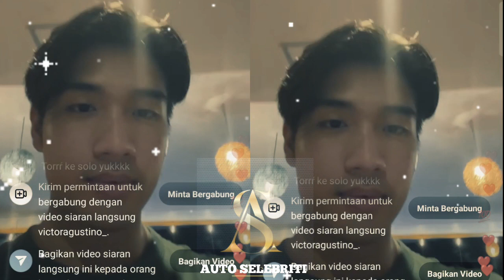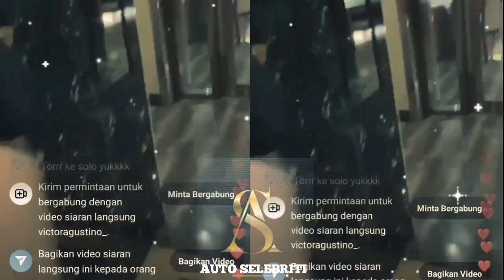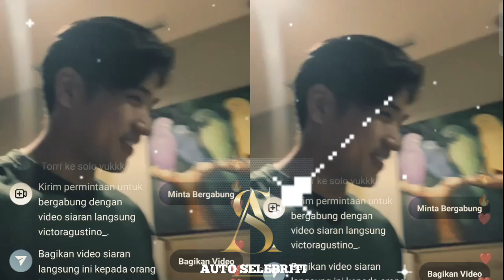🔴Full live - Victor agustino di serbu ibu-ibu di restoran dan didoakan berjodoh dengan ayu tingting.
ayu ting ting dan victor agustino di lapor pak,
ramalan ayu ting ting dan victor agustino,
vlog ayu ting ting dan victor agustino,
kabar terbaru ayu ting ting dan victor agustino,
acara ayu ting ting dan victor,
acara brownis ayu ting ting dan victor,
ayu ting ting dan victor di acara lapor pak,
acara lapor pak ayu ting ting dan victor,
ayu ting ting dan victor masak bareng,
berita ayu ting ting dan victor,
bts ayu ting ting dan victor,
berita terbaru ayu ting ting dan victor,
pertemuan pertama ayu ting ting dan victor di brownis,
behind the scene ayu ting ting dan victor,
ayu ting ting dan chef victor,
ayu ting ting dan victor master chef,
ayu ting ting dan victor masak,
ayu ting-ting dan victor mci,
kedekatan ayu ting ting dan victor,
konten ayu ting ting dan victor,
foto ayu ting ting dan victor,
gosip ayu ting ting dan victor,
hubungan ayu ting ting dan victor,
hubungan ayu ting ting dan victor masterchef,
insert ayu ting ting dan victor,
ayu tingting dan victor jara,
ayu tingting dan victor j andrew high school,
ayu tingting dan victor j andrew,
ayu tingting dan victor jie,
ayu tingting dan victor jeffy,
ayu tingting dan victor jackson,
ayu tingting dan victor jian,
ayu tingting dan victor jiang,
kabar ayu ting ting dan victor terbaru,
kebersamaan ayu ting ting dan victor,
kemesraan ayu ting ting dan victor,
kisah ayu ting ting dan victor,
kabar ayu ting ting dan victor,
ayu ting ting dan victor lapor pak,
momen ayu ting ting dan victor,
mini series ayu ting ting dan victor,
youtube ayu ting ting dan victor masterchef,
ayu tingting dan victor ny,
ayu tingting dan victor newman,
ayu tingting dan victor new york,
ayu tingting dan victor newton,
ayu tingting dan victor ortiz,
ayu tingting dan victor oladipo,
ayu tingting dan victor ocean,
ayu tingting dan victor octopus,
ayu ting ting dan victoria pacaran,
podcast ayu ting ting dan victor,
pertemuan pertama ayu ting ting dan victor,
qiss you tv ayu ting ting dan victor,
ramalan ayu ting ting dan victor,
silet ayu ting ting dan victor,
tiktok ayu ting ting dan victor terbaru,
tiktok ayu ting ting dan victor,
lapor pak trans7 ayu ting ting dan victor
ayu tingting dan sahrul gunawan,
ayu ting ting dan sahrul gunawan sekarang,
ayu ting ting dan sahrul gunawan menikah,
berita ayu ting ting dan sahrul gunawan,
ayu ting ting dan sahrul gunawan agung,
ayu tingting dan sahrul gunawan audiobook,
ayu tingting dan sahrul gunawan asia,
brownis ayu ting ting dan sahrul gunawan,
ayu ting ting dan sahrul gunawan cardiologist,
ayu ting ting dan sahrul gunawan chevron,
ayu tingting dan sahrul gunawan chef,
ayu ting ting dan sahrul gunawan dds,
ayu ting ting dan sahrul gunawan dress price,
ayu tingting dan sahrul gunawan day,
ayu tingting dan sahrul gunawan debate,
ayu tingting dan sahrul gunawan diet,
ayu tingting dan sahrul gunawan episode,
ayu ting ting dan sahrul gunawan family indonesia,
ayu ting ting dan sahrul gunawan family,
ayu ting ting dan sahrul gunawan family forbes,
ayu tingting dan sahrul gunawan full episodes,
ayu tingting dan sahrul gunawan full movie,
ayu tingting dan sahrul gunawan films,
ayu tingting dan sahrul gunawan ghana,
ayu tingting dan sahrul gunawan germany,
ayu ting ting dan sahrul gunawan houston tx,
ayu ting ting dan sahrul gunawan hayward,
ayu ting ting dan sahrul gunawan houston cardiac,
ayu tingting dan sahrul gunawan horse,
ayu tingting dan sahrul gunawan hunt,
ayu tingting dan sahrul gunawan high school,
ayu tingting dan sahrul gunawan ig live,
ayu tingting dan sahrul gunawan ig,
ayu ting ting dan sahrul gunawan jusuf,
ayu ting ting dan sahrul gunawan jusuf family,
ayu tingting dan sahrul gunawan live,
ayu ting ting dan sahrul gunawan online shop,
ayu ting ting dan sahrul gunawan online,
ayu tingting dan sahrul gunawan original,
ayu tingting dan sahrul gunawan official,
ayu tingting dan sahrul gunawan oklahoma,
ayu ting ting dan sahrul gunawan putus,
ayu ting ting dan sahrul gunawan paintings,
ayu ting ting dan sahrul gunawan pacar,
ayu ting ting dan sahrul gunawan raharja,
ayu tingting dan sahrul gunawan remix,
ayu tingting dan sahrul gunawan recipe,
ayu tingting dan sahrul gunawan tv,
ayu tingting dan sahrul gunawan trailer,
ayu ting ting dan sahrul gunawan uconn,
ayu tingting dan sahrul gunawan university,